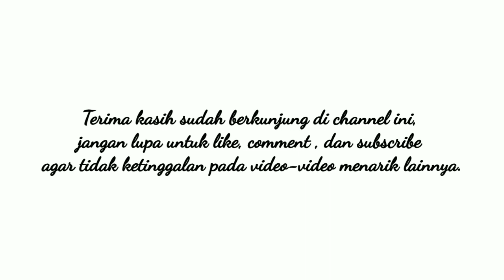6 dari 8 manfaat ilmu dari sang Guru | Ayyuhal walad | KH. Drs. Abdul Rojak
6 dari 8 manfaat ilmu dari sang Guru | Ayyuhal walad | KH. Drs. Abdul Rojak